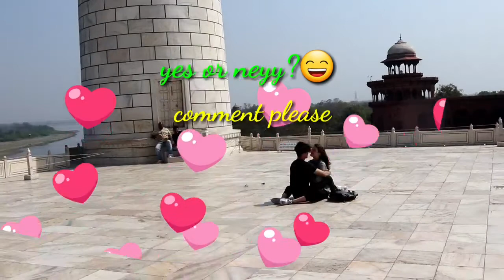A love scene at Tajmahal !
( English version)
As soon as  landing in Delhi at  5 PM from Kashmir, we straightly  continuing our  6-7 hours  trip by car to Agra , India. we finally arrive at the hotel at 1 AM on the next day.We just  spend 4 hours sleep then wake up in the early morning, check  out from the hotel to explore Taj Mahal, and Agra fort. We see several  REAL drama  in between our way to Taj Mahal. At first, at  the hotel lobby ,  we see a bride is crying loudly in the car. Is it forced marriage ? . Then  at the back yard of Taj Mahal, we see a young  ( France ? )couple ,hugging tightly (& intimate) and the police chase them away.  ... while you are in Taj mahal be ware of your belonging, especially before entering  its main door...many pickpockets are ready to lurking you at any time. Despite all these tragic moments,  Taj mahal  is really  an tempting heritage building  to be visited. It is really a cultural  master piece ! Enjoy the 15 Minute video for more..

( Indonesia version)
--Tajmahal adalah bukti cinta dan kesetiaan Raja India Shah Jahan untuk membuatkan tempat peristirahatan istrinya Mumtaz Mahal berupa kuburan dengan bangunan yang megah. Bangunan ini dijadikan simbol yang romantis bagi banyak orang. Dua remaja Asing sepertinya terhanyut dengan romantisme kisah Raja dan Ratu india tersebut, mereka melakukan adegan romantis dibelakang halaman Taj Mahal hingga diusir oleh pihak security setempat. Saksikan dividio ini selengkapnya ya

Ini adalah  rangkaian series ke 5  adventure dari Trip saya ke India setelah kembali dari Kashmir. Di trip kali ini kita akan berkelana di kota unik dan memukau Agra.Jadi ini adalah

My India Vlog  tepatnya agra vlog disini kita bisa mengunjungi wonders of the world  karna dia adalah unesco world heritage . Di Agra yang bisa dilakukan adalah mengunjungi taj mahal dan tentunya  melakukan taj mahal vlog sebagai travel vlogger  dan beradaptasi sebagai india travel vlog saat melakukan travel india mencicipi indian food as India saya tidak suka india travel tips yang bisa diperole saat melakukan india travel vlog 2019 saya tidak tahu Delhi india adalah first time in India dimana kita pertama kali mendarat sebagai new comer disini tentu kita  akan sangat penting untuk menjadikan indivan vlogger sebagai referensi melakukan travel . Masuk ke  Taj mahal kita akan masuk ke India gate disuguhi india food sebagai india foreigner di India kita butuh india travel guides udaipur vlog adalah aktivial lain yang akan kita  lakukan nantinya setelah melesat dari Agra  dan kita terbang dari  Kashmir ke delhi menggunakan air India   so selamat menikmati my first travel vlog 2019